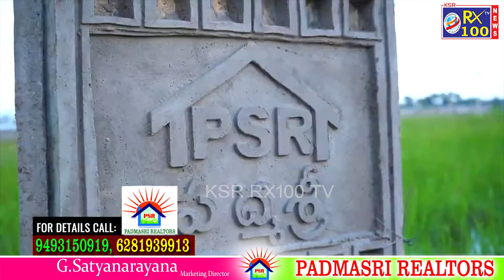PadmaSri Realtors || భూమిపై పెట్టుబడి పెట్టేవారికి శుభవార్త || KSR RX 100 TV